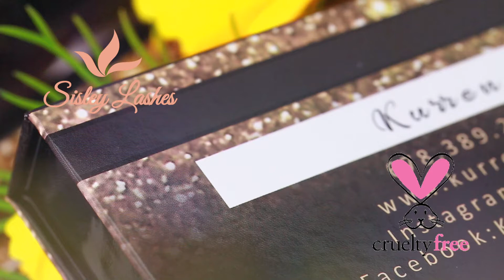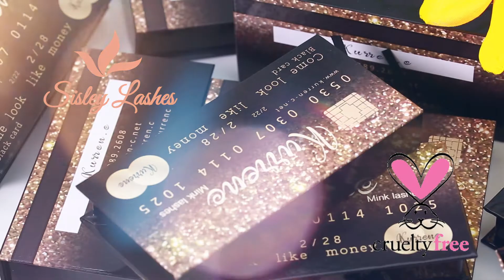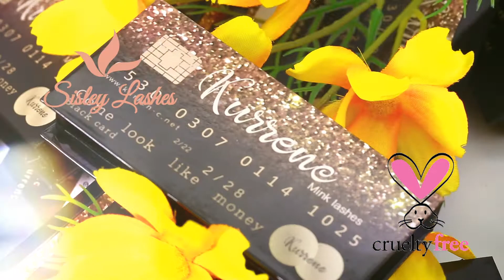Credit eyelash packaging card wholesale from wholesale eyelash packaging factory Sisley Lashes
Hello, Guys
Are you Looking for Mink Lashes Vendors Wholesale Mink Lashes with Private Label Custom Eyelash Packaging Box ?

Sisley Lashes is a professional mink lashes wholesale company with own design team, own factory and own international trading department! Working with us, you not only get the product but also the quality, service, and ideas for starting the eyelash business. Our products are made of 100% mink fur,cruelty free,handmade, can be used more than 25 times in a row

In the era of highly developed living standards, High Quality Mink Lashes that can show customers' unique taste, temperament and enchanting charm and will quickly attract a large number of customers and quickly open the market!

Let us cooperate together to achieve a win-win huge market,

Best Regards
Sisley from Sisley Lashes

1: Exquisite Craft and Superior Technology
As for the processing of raw materials, we adopt exquisite craft and superior technology. In the pursuit of perfection, each hair is carefully selected by patient and skilled artists with hair tips. We use modern physical sterilization technology to sterilize (other suppliers don't have the technology and don't choose at all)

2: Raw Materials: 100% Mink fur
Regarding the selection of raw materials, we have very strict requirements. Our mink lashes are made of 100% real mink hair, which come from 2-3 months' mink hair, because they have grown up, their hair is bright and black.

3: The Left and Right Eyelashes are Symmetrical
Each Hair is put on the design by skilled workers and assure the left eyelash is same as the right eyelash .Eyelash integral effect is perfect! (other products have asymmetric eyes)

4: Thin and Clean Eyelash Band
The eyelash band is thin and clean, the glue is developed exclusively, and obtain the national patent protection, our eyelash eyeliner is soft and durable. Mink eyelashes can be used for 25-30 times.(other products are overflowing with glue, the eyeliner is easy to break after a long time, and the eyelashes fall off!)

5: Perfect Unique Eyelash Design
Our professional designers refer to ergonomics, and according to the shape of the eye and face, the structure, length and density of eyelashes to adjust and improve them. And we constantly update styles according to the changing demands of the international market, and always stay at the forefront of fashion and lead the international eyelash trend.

6: Market-Tested Products: Hot Style and Fashionable
Because our products have been tested in the market. Our eyelashes are designed to meet the consumer's aesthetic and are widely praised by consumers.

7: Best Service Concept
We firmly establish a customer-oriented service concept and strive for excellence in our products and continuous innovation to meet customer needs to a greater extent, and make the world women more beautiful, confident and charming.

8: Intimate After-Sales Service
We provide the most intimate after-sales service, so that you have a very good shopping experience. We offer online service 24 hours a day, seven days a week. Furthermore, we pursue the best service, any problems you encounter in the market can be feedback to us.

9: Efficient Express Delivery
In terms of delivery time, in the Internet age, time is money. Our delivery speed is very fast and we promise to deliver within 24 hours after you place an order for payment. The product will be delivered to your address within two to four business days after delivery.

10: Same Quality Between the Large Number of Orders and Free Samples
As for the large number of orders, our artists have years of experience, training, patience, perseverance and creativity to ensure the consistency between the large number of orders and free samples.

11:  Custom Eyelash Packaging
About the packaging, you only need to tell us your ideas, shapes, colors, sizes, logos, brand names, slogan, materials and so on, the designer will make a three-dimensional effect after the order confirmation!

12: Patient and Considerate Business Personnel
Our business personnel are professional, patient, considerate and have a good service attitude. We always thinking about what you need the most and thinking of everything for you.